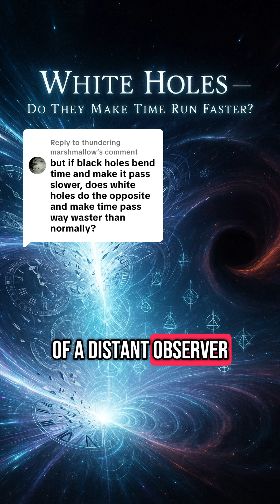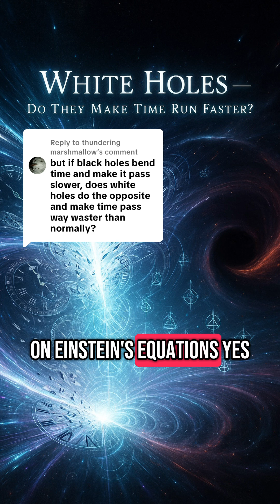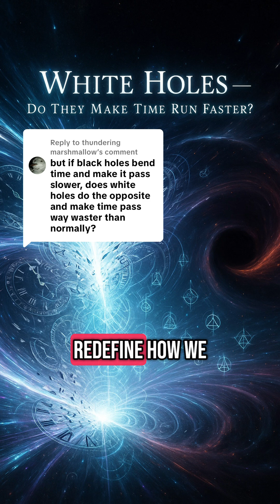White Holes - Do They Make Time Run Faster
What if black holes aren’t the end… but only half the story? ⚪🌀
Enter the mysterious world of White Holes — theoretical cosmic phenomena that expel matter and light instead of swallowing it. Could they be the key to time travel, multiverses, or even the birth of entire galaxies?

In this video, we explore the mind-bending science and speculation behind white holes, their connection to black holes, and why some physicists believe they might be real. This isn’t sci-fi — it’s science on the edge of imagination.

👁️‍🗨️ Watch till the end to have your perception of reality blown open.